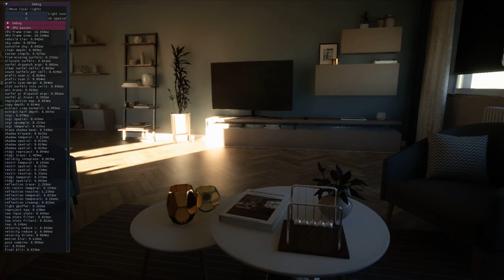ReSTIR all the things (kajiya renderer)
Second attempt at combining ReSTIR and ratio estimation for ray-traced reflections. This time not totally broken! 😜
Made with Rust and Vulkan, running at 1080p on a 6800XT.